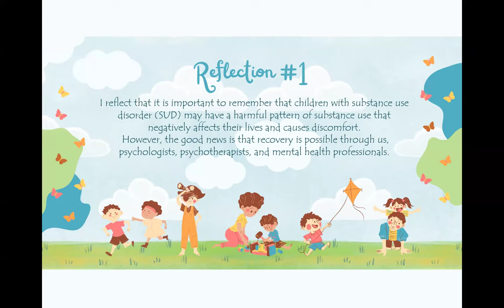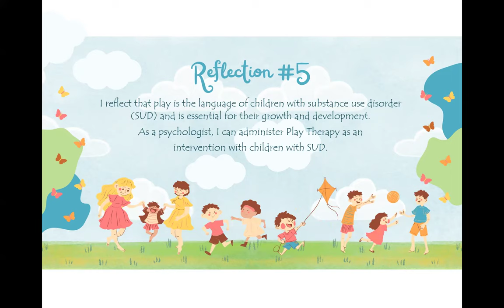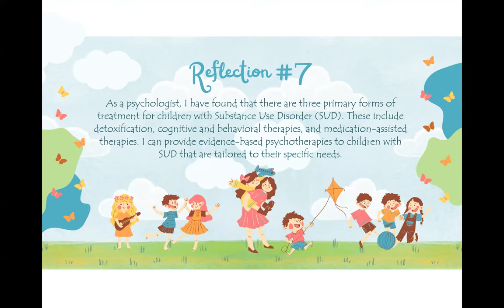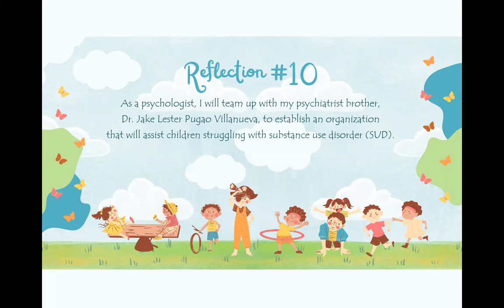Reflections on ARN Webinar - Overview and Interventions of Substance Use Disorders in Children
Reflections on: ARN Webinar - Overview and Interventions of
Substance Use Disorders in Children

Free Review Materials for Psychometricians and Psychologists